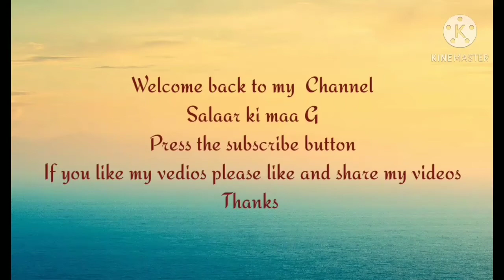Cheese Sandwich | Salaar ki Maa G ka Yummy Nashta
At this time, I bring a delicious Cheese Sandwich Recipe for you in a traditional Pakistani cooking Style. In this recipe we discuss how to make a Cheese Sandwich recipe in a traditional Pakistani / Indian cooking Style.
fish recipe: Steam Fish Fry Recipe | Seasonal Fish Recipe | by Salaar ki Maa G Masala Fish Curry | Fish Masala Salan | مچھلی کاسالن |Recipe by Salaar ki Maa G Halwa for winter season: Anday Ka Halwa | Sardion Ki Special Sweet Sughat | Recipe by Salaar ki Maa G Egg sweet recipe /How to make egg sweet recipe and soup for winter season: Chicken Corn Soup | Homemade Chicken Corn Recipe | by Salaar ki Maa G Salaarkimaag, food mania, pak food, pakistani food, Maa g, sooperchef, restaurant style Kitchen, ka kitchen, food street, food recipes Pakistani, Home made, food recipe urdu, food recipe hacks, food recipes indian, indian cooking, indain recipe, food recipes vegetarian, easy to cook, sooper chef,